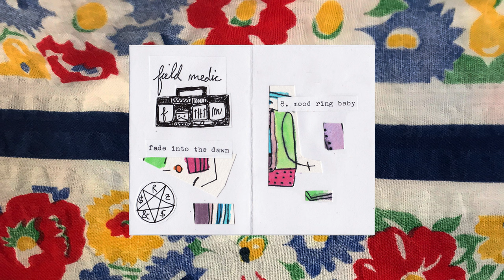Field Medic - "mood ring baby" (Official Audio)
"moon ring baby" by Field Medic from the album 'fade into the dawn' album out now via Run For Cover Records

Lyrics:
so you wanna get close?

if you were the artist & not the muse
you’d be lonely like me too
but you’re the beautiful girl uninhibited
& i’m the cowboy with the handkerchief

you’re green, you’re purple, you’re a silver ring of moods
i’ll carry you

you’re so scandalous
you know exactly what you do
tease those boys with your crystal charms
while im at home whittling bamboo

cuz you’re the princess on a pillow seducing the moon
& im the poor boy with just a song to see me thru

you’re origami paper i don’t know what to make of you
one day you lick my wounds the next day break my heart in two